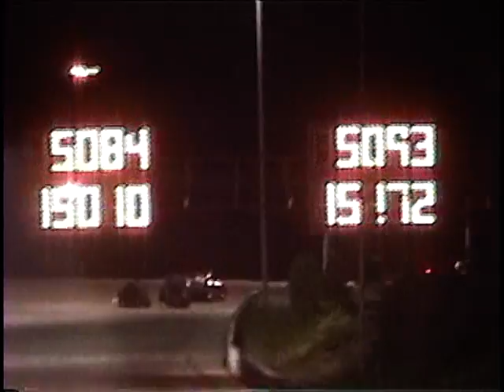Holly Springs Dragstrip 5/31/09